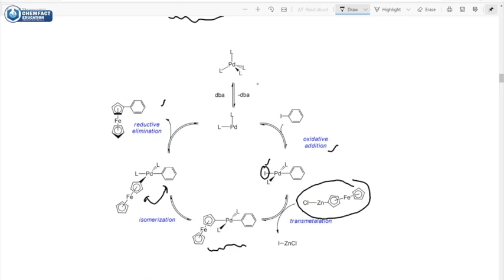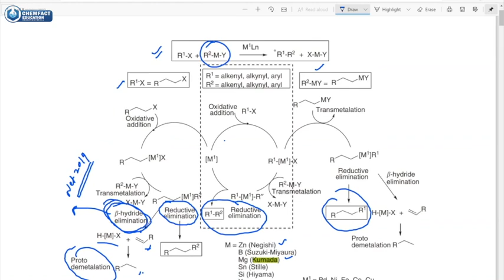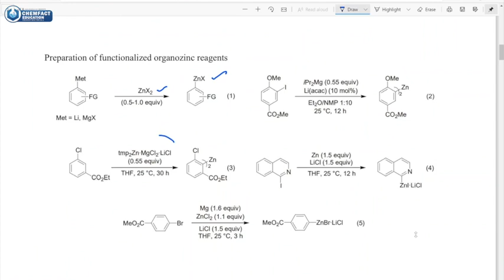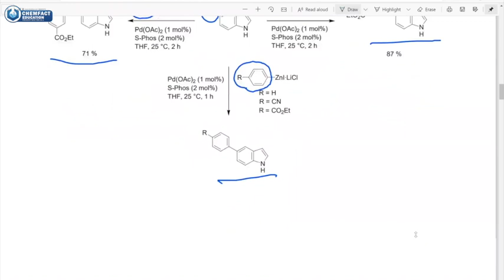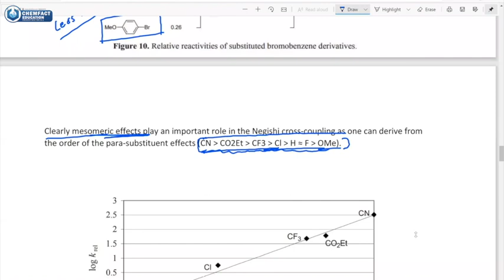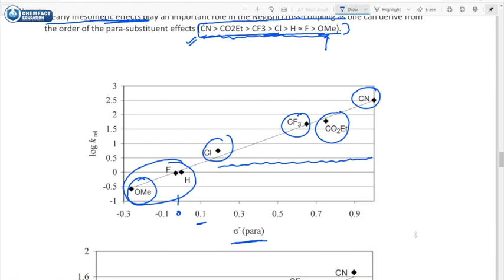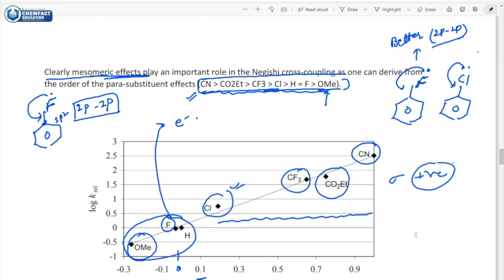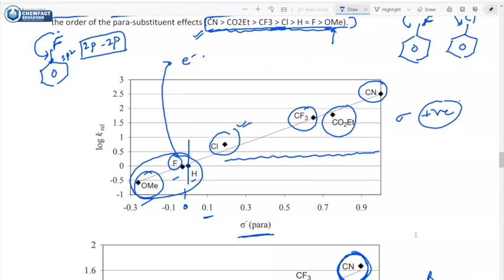Metal Based LEC-2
id=com.edmingle.chemophiliceducation

for more query please call at -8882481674/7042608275